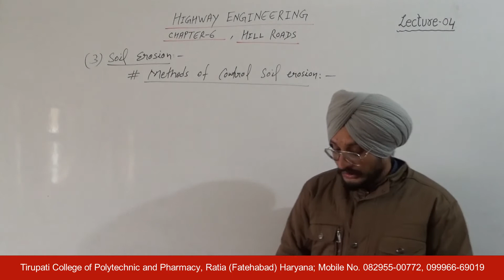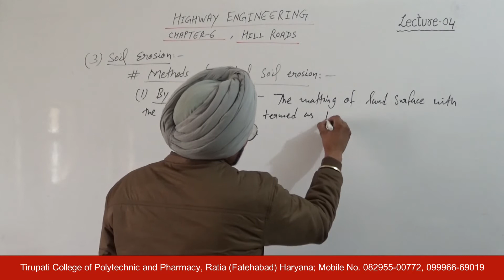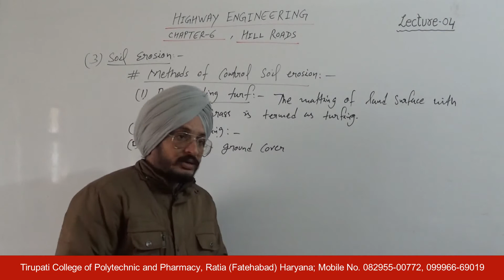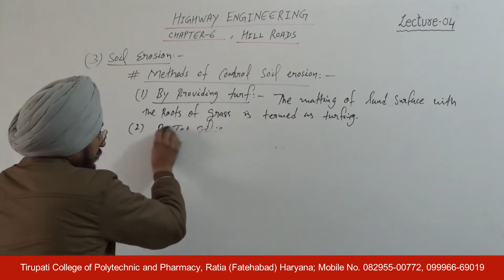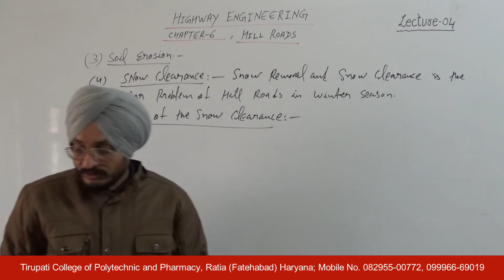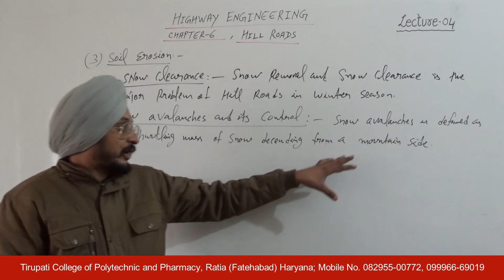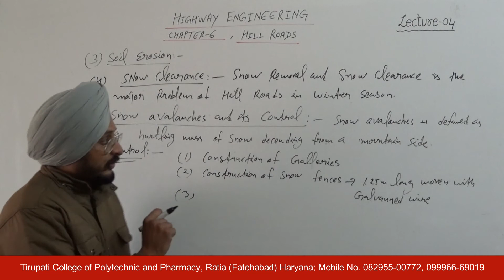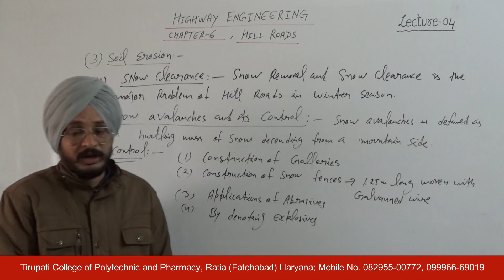Highway Engineering; Hill Roads, Lecture No 04 HD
Name of Course : Diploma in Civil Engineering
Class : Fifth semester
Subject Name : Highway Engineering
Topic : Hill Roads